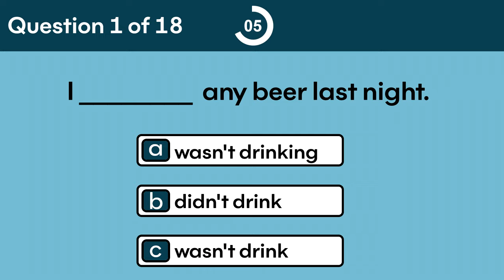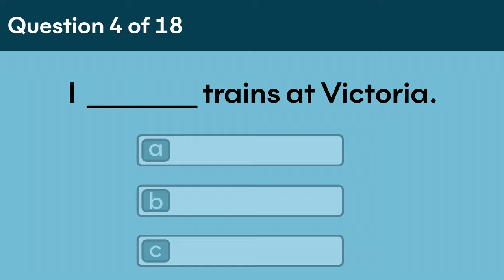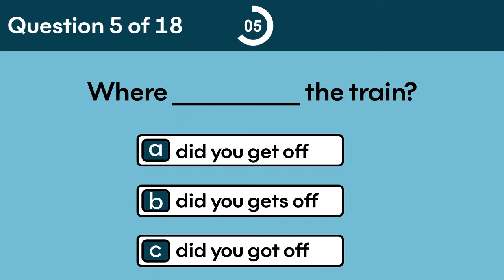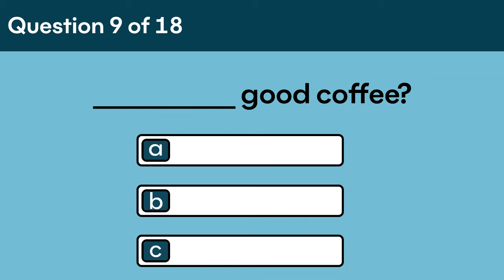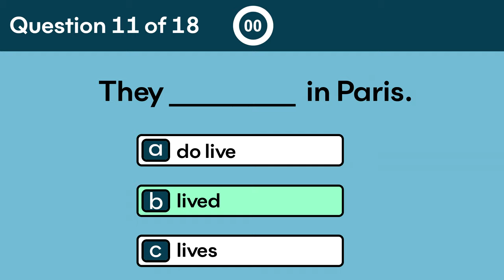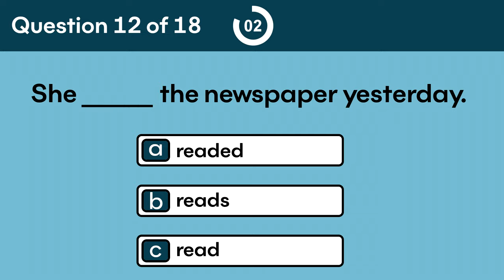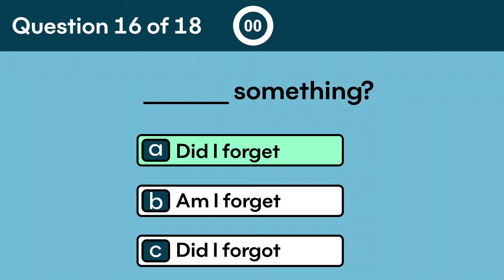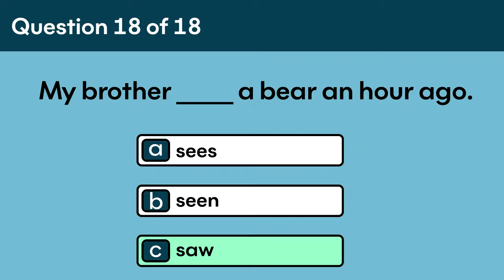Past Simple | Grammar test